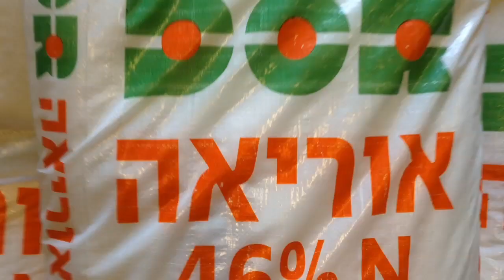קבוצת דור - אוריאה גרנולרית